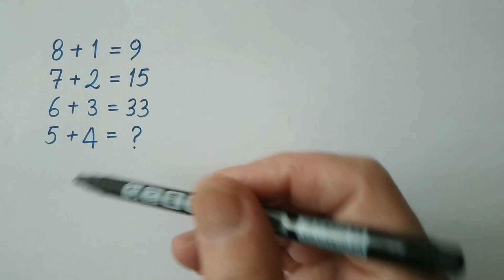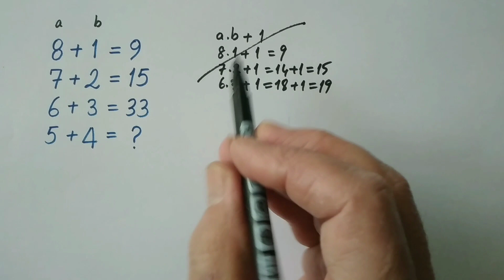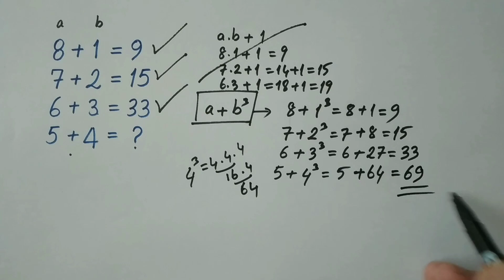MATEMATİK BULMACASI (LET'S SOLVE MATH PUZZLE) 15.03.23